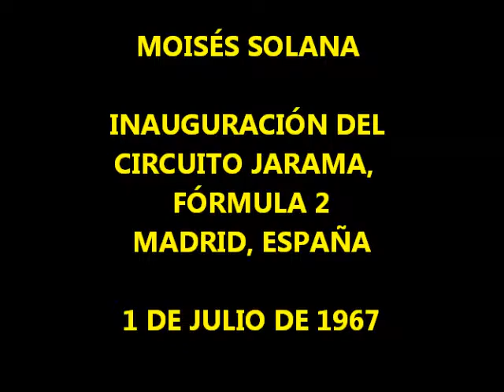MOISES SOLANA CIRCUITO JARAMA FORMULA 2 - JULIO 1967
ESTE VIDEO Y EDICIÓN ES PROPIEDAD "SOLANA" , por lo que está PROHIBIDA SU REPRODUCCIÓN, EDICIÓN Y/O MODIFICACIÓN TOTAL O PARCIAL fuera de las Páginas WEB, canales o sistemas que pertenezcan a la FAMILIA SOLANA. La Marca SOLANA ®, es una marca registrada.

MOISES SOLANA

Inauguración del Circuito Jarama en Madrid, España, 1 de Julio de 1967.

EQUIPO LOTUS Fómula 2

Jim Clark, Gragam Hill, Moisés Solana.

Las tomas fueron filmadas por la Sra. María Teresa Martínez de Solana, esposa de Moisés.

Digitalización Fco. Javier Solana.

ESTE VIDEO ES PROPIEDAD "SOLANA" , por lo que está PROHIBIDA SU REPRODUCCION, EDICION Y/O MODIFICACION TOTAL O PARCIAL fuera de las Páginas WEB, canales o sistemas que pertenezcan a la FAMILIA SOLANA.

El video carece de audio original.